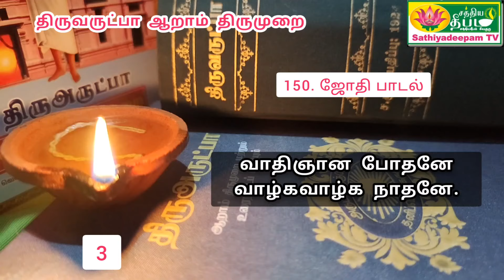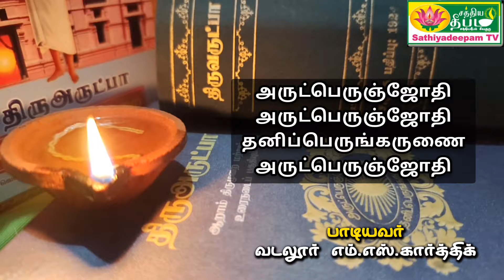வள்ளலார் எழுதிய கடைசி பாடல். தான் உடலோடு மறையப்போவதைக் குறிப்பிட்ட வள்ளலார் பாடல் | vallalar songs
ஒரு மணிநேரத்தில் தான் உடலோடு மறையப்போவதைக் குறிப்பிட்ட வள்ளலார் எழுதிய பாடல்
இந்தப் பாடலைக் கேட்க கேட்க  இந்த வார்த்தைகள் ஆன்மாவில் ஊடுருவி பேரின்ப நாட்டைத்தைத் தந்து பேரானந்த நித்திரையை உண்டாக்கும்
திருவருட்பிரகாச வள்ளலார் அருளிய  திருவருட்பா ஆறாம் திருமுறையில் ஒரு அற்புதமான பதிகம் 148.சத்திய வார்த்தை, 149. சத்திய அறிவிப்பு , 150. ஜோதி பாடல்

ஐயன்அருள் வருகின்ற தருணம்இது கண்டீர்
ஐயமிலை ஐயமிலை ஐயன்அடி ஆணை
மெய்யன்எனை ஆட்கொண்ட வித்தகன்சிற் சபையில்
விளங்குகின்ற சித்தன்எலாம் வல்லஒரு விமலன்
துய்யன்அருட் பெருஞ்சோதி துரியநட நாதன்
சுகஅமுதன் என்னுடயை துரைஅமர்ந்திங் கிருக்க
வையமிசைத் திருக்கோயில் அலங்கரிமின் விரைந்தே
மணியாலும் பொன்னாலும் மலராலும் வியந்தே.

Vallalar songs in tamil thiruvarutpa

Thanks.
Sathiyadeepam Sivaguru

About Us

This Channel by the Team of Sanmarkkam in Vadalur Stands testimony to the Divinity of the preaching of Vallalar (a)Ramalinga Adigalar. Sanmarkkam the divine spiritual path is not an easy path set out into. Vallalar made it Simple and palatable.  Thiru Arutprakasa Vallalar out of his extreme compassion towards all livings has imparted the supreme path of attaining the grace of God. now, it is for human beings to follow the right path of practicing compassion to all living beings without any distinction and get redeemed from all their sufferings and agonies. We the team of sanmarkkam are too happy to welcome the viewers to acquire the knowledge of deathless life and eternal bliss as preached by invisible saint Vallalar.  This Channel is dedicated to the lotus feet of vallalar who has been our source, inspiration, and guidance in knowing his preachings.